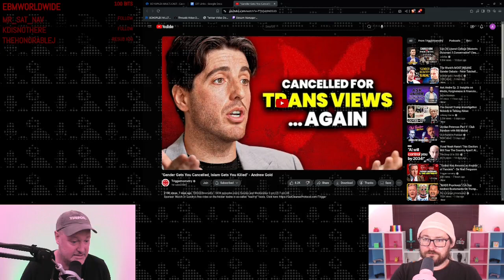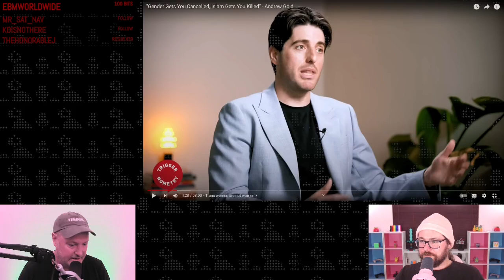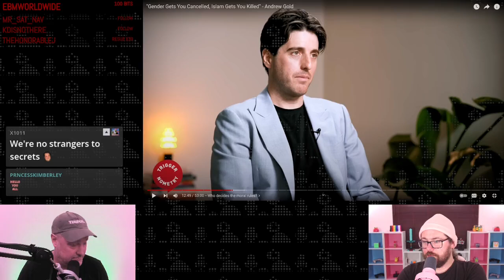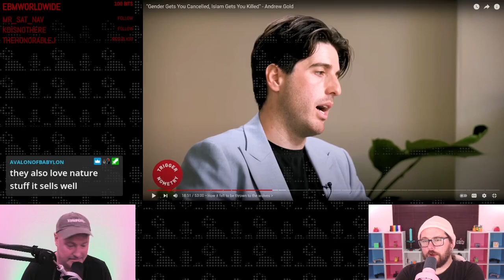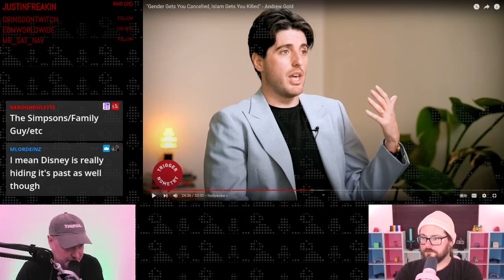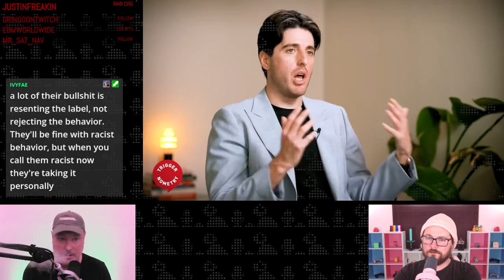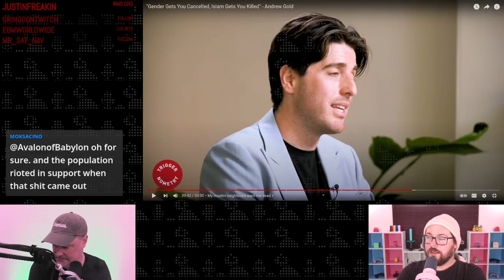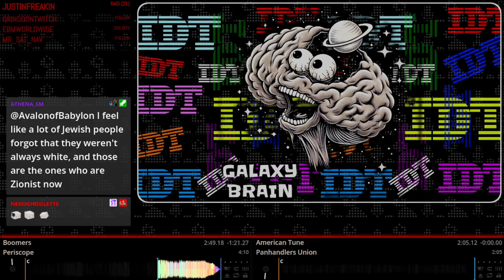Intellectual Dollar Tree 262 - Andrew Gold Was Cancelled Apparently